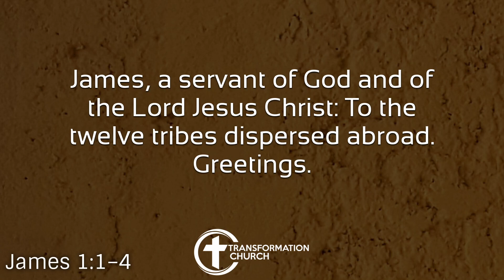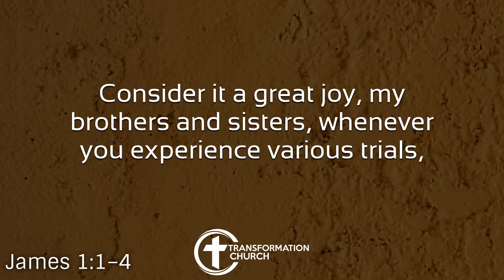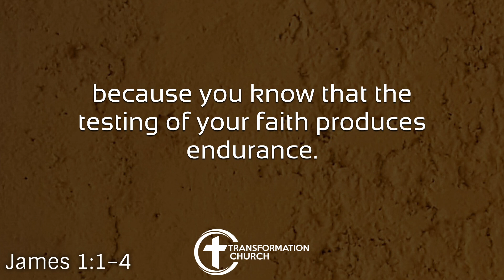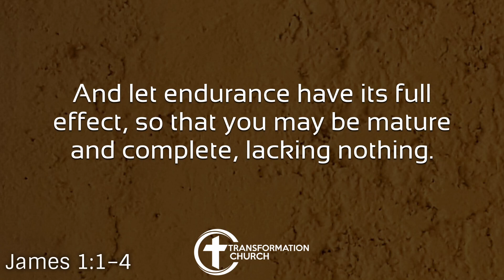Spirit & Truth - James 1:1-4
April 30, 2023 -  Join Brian Schoffstall as he preaches from James 1:1-4.